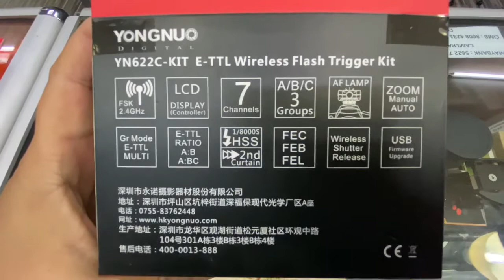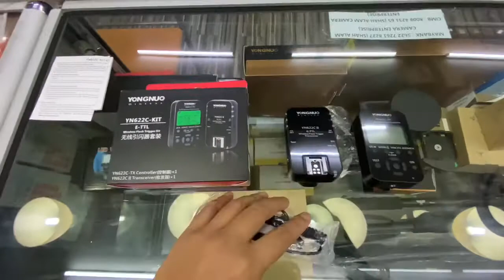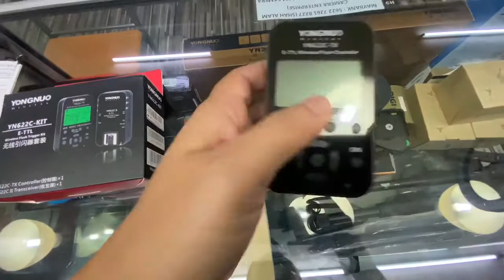New YN622C Kit - E-TTL Flash / Speedlight Radio Trigger, High Speed Sync